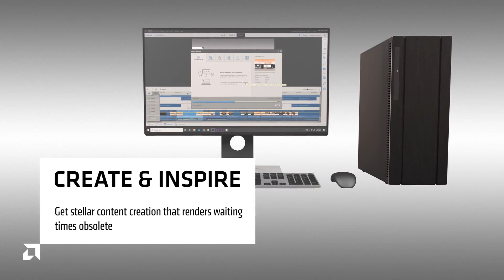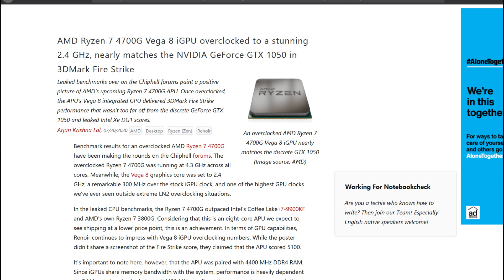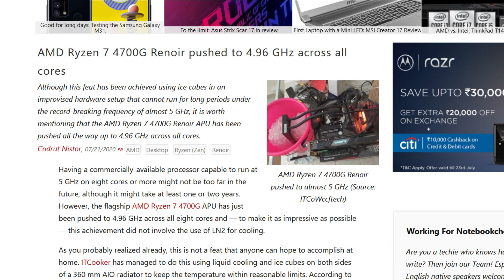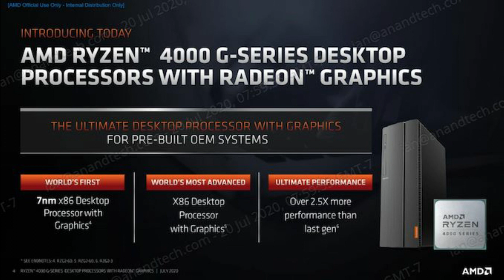AMD Ryzen 4000G APU Renoir series is amazing BUT!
Keep supporting! Let's make our family bigger!